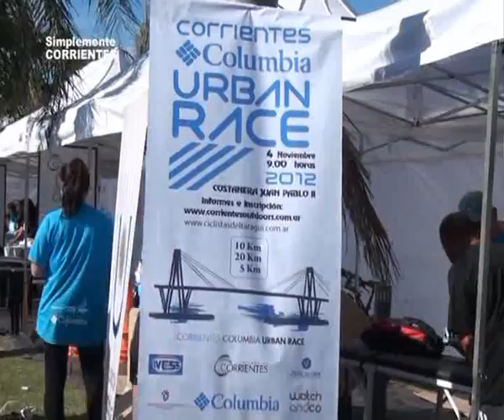Maratón Columbia en Corrientes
Dialogamsos con el Kinesiologo Claudio Ferrari sobre el evento . . .